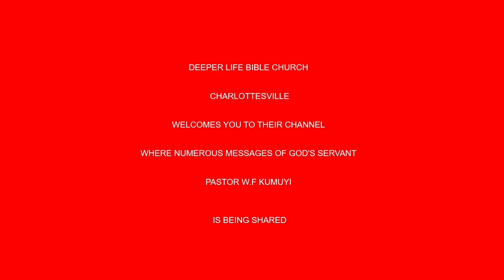Jesus the Guarantee of A Better Covenant (ENG.& YOR.) BY PAS W F KUMUYI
Time:

USA: 6.00pm - 7pm
Access Code: 344823#

Germany 12am-1am
Access code:344823#

As stay at home order is spreading all over the states. I encourage you to visit this you- tube channel for more enriching words of God from His Servant Pas. W.F. Kumuyi
Courtesy of :

Happening Thursday:-

USA: 6.00pm - 7pm
Access Code: 344823#

Germany 12am-1am
Access code:344823#

1)The principle of Achievement and Productivity By Pastor W.F. Kumuyi
2) Also this books : Discipleship Class and Converts Class Series By Pastor W.F. Kumuyi
3) Building the Body booklets.